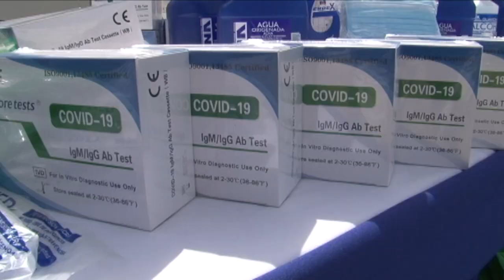ENTREGA DE AMBULANCIAS A LA FAMILIA DEL SECTOR ELÉCTRICO NACIONAL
Por instrucciones de nuestro Presidente Nicolás Maduro hemos realizado la entrega de 35 ambulancias para brindar atención primaria y especializada a los 193 mil integrantes de la gran familia del sector eléctrico nacional, conformada por sus trabajadores y familiares en cada estado del país.

Estas unidades, dotadas con equipos de última tecnología, forman parte del plan de fortalecimiento del sistema de salud del fasmee, órgano creado para garantizar el derecho a la salud de nuestro talento humano.

Felicitamos a todos los hombres y mujeres que han trabajado incansablemente para la recuperación de estas unidades demostrando el espíritu combativo de los venezolanos.

También suministramos kits de bioseguridad y de tratamiento contra la COVID-19 para nuestros compañeros de labores que se encuentran dando la batalla contra esta terrible enfermedad.

Continuamos realizando todos los esfuerzos necesarios para garantizar la protección de los centinelas de Corpoelec quienes siguen en pie de lucha para brindar un óptimo servicio eléctrico al pueblo de Venezuela.